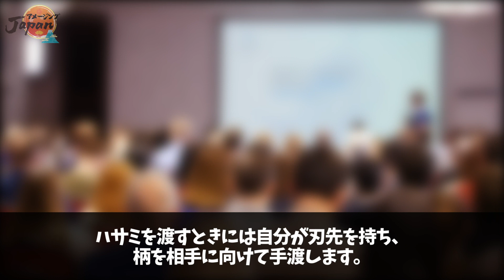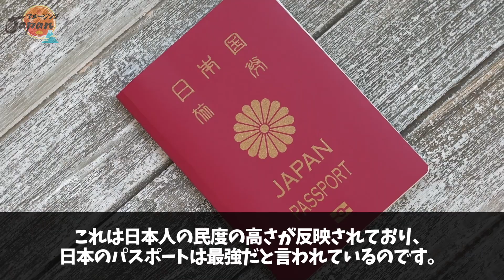【海外の反応】「日本から学ぶ事なんて何もない！」中国人女性が経済シンポジウムの議論中に発言→中国人ジャーナリストの一言で完全論破ww【アメージングJAPAN】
とある経済のシンポジウムにて「日本に対して学ぶことが無い！」と発言した女性がいました。
なかなかに激しい物言いですが、その後この女性はとある男性の行動ですぐに自分の考えを改めることになります。
これは別に特別な行動ではなく、日本で当たり前に行われている行動だったとか……
男性が行った行動は一体どんなものなのでしょうか？

【海外の反応】「日本には中国が失くしたものがある」中国人が日本観光で遭遇する日中の違いに感動と同時にガッカリ！【アメージングJAPAN】

【海外の反応】ナポリ市民が驚愕！日本人の影響がすごい！ナポリが変わった【アメージングJAPAN】